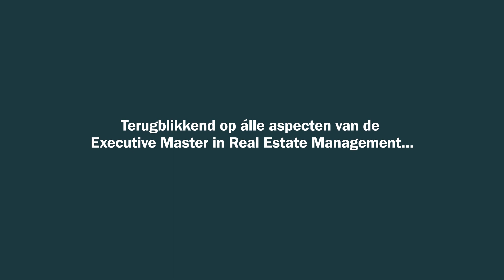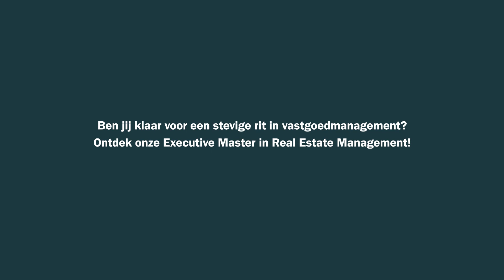Lore De Baere, pas afgestudeerd als Master in Vastgoedmanagement, blikt terug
Lore De Baere, pas afgestudeerd als Master in Real Estate Management, blikte tijdens de graduation ceremony terug op 2 rollercoaster-waardige jaren. "Verdorie, dat was leuk. Nog een keer?"